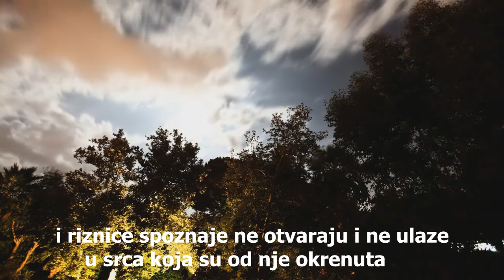Poučno - UTJECAJ KUR'ANA - Šejh Khalid Es-Sebt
Kratki isječak iz predavanja na temu tefsira Ajeta 41 sure Fusilet